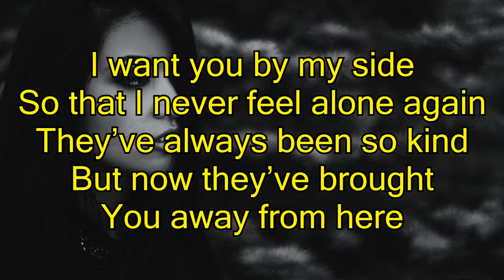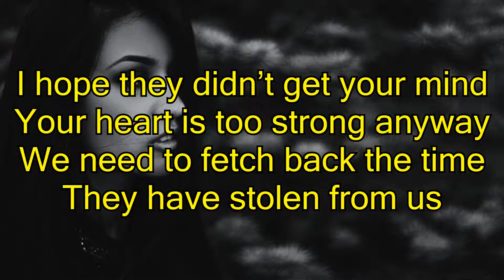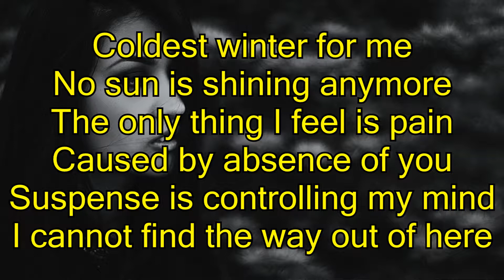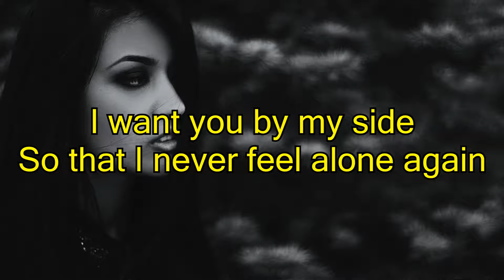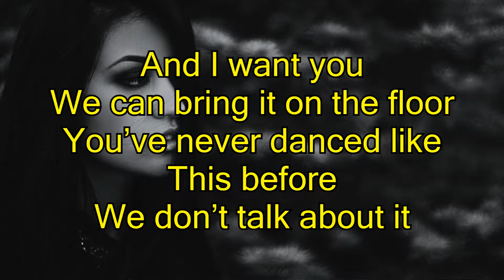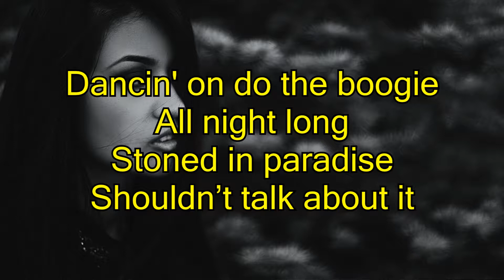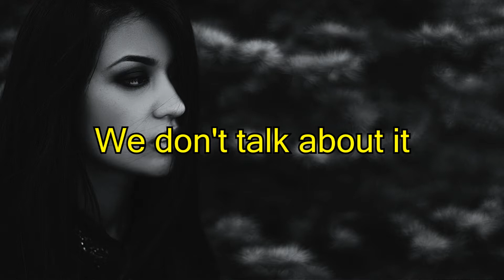Ghostt - Stolen Dance (lyrics)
Gootie

Sua música está no canal e gostaria de removê-la? Pedimos cordialmente que envie-nos um e-mail para retirada que o faremos de imediato. Agradecemos a compreensão!

So that I never feel alone again
They’ve always been so kind
But now they’ve brought you away from here
I hope they didn’t get your mind
Your heart is too strong anyway
We need to fetch back the time
They have stolen from us
And I want you
We can bring it on the floor
You’ve never danced like this before
We don’t talk about it
Dancin' on do the boogie all night long
Stoned in paradise, shouldn’t talk about it
Shouldn't talk about it
Coldest winter for me
No sun is shining anymore
The only thing I feel is pain
Caused by absence of you
Suspense is controlling my mind
I cannot find the way out of here
I want you by my side